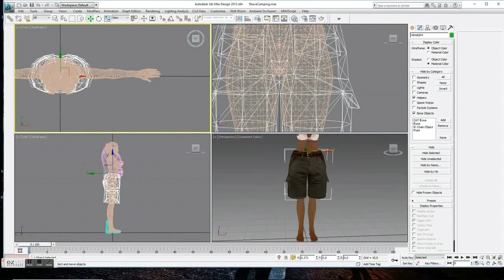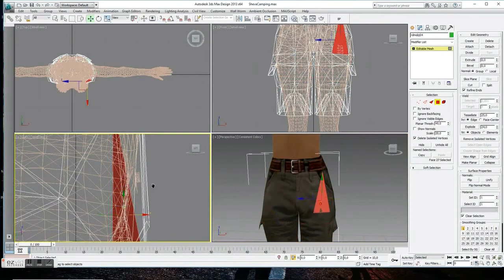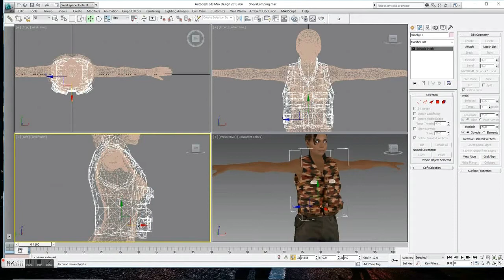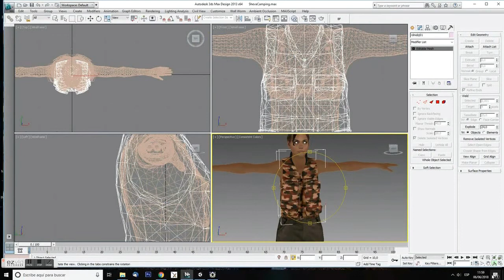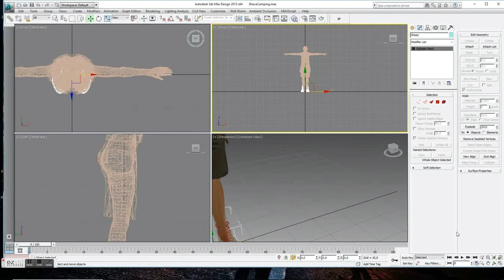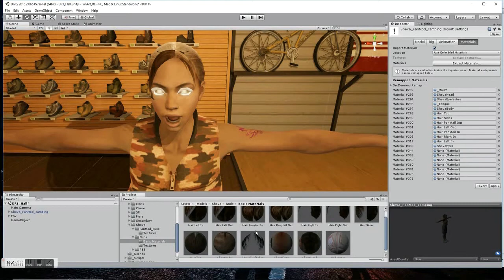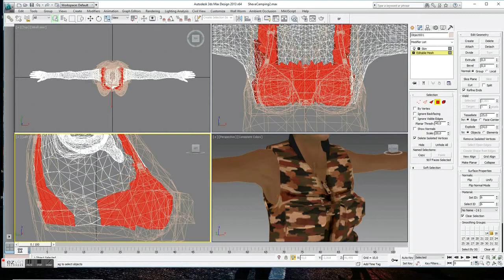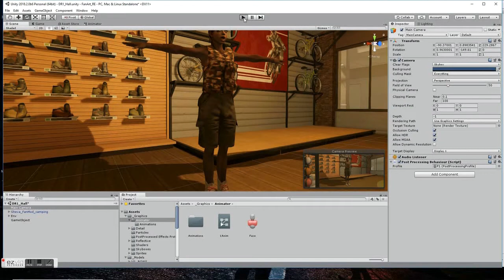Fitting Clothes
This is not a tutorial, but just a quick recording of how I put the clothes on a model for my personal project. The purpose of this video is more to show a general view of the process.